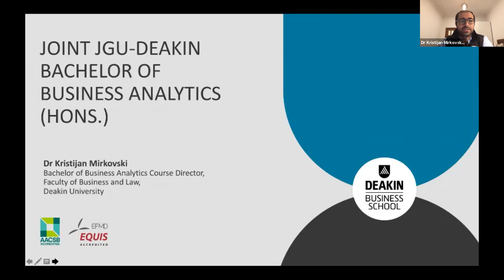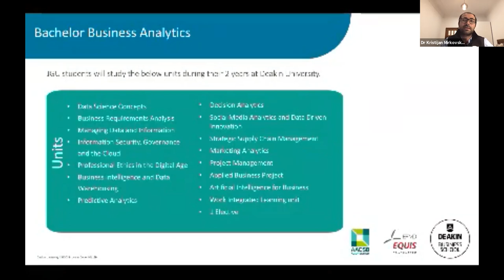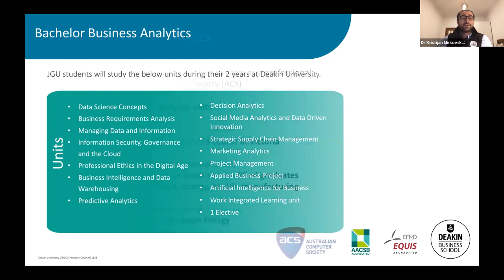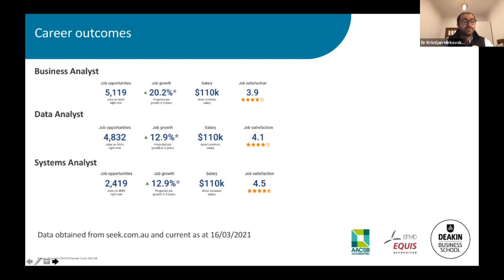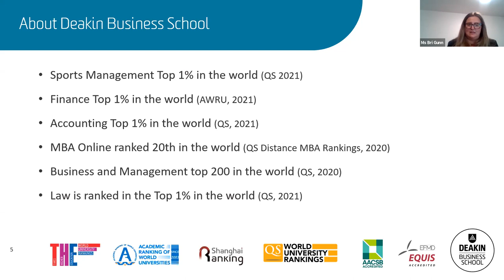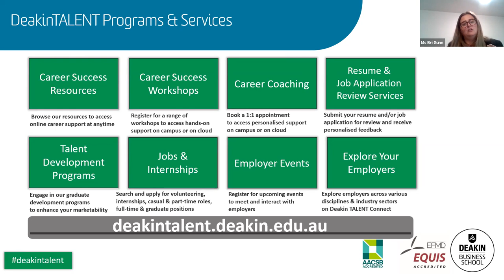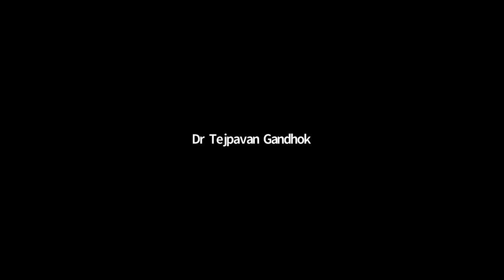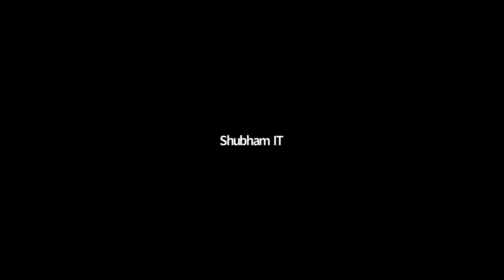Prospects of the Joint JGU-Deakin BBA (Hons.) Business Analytics